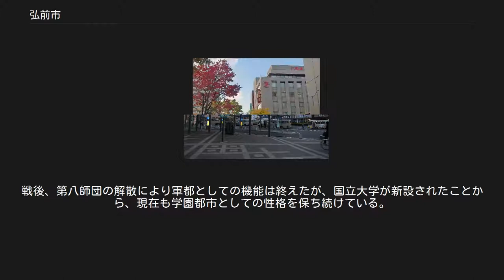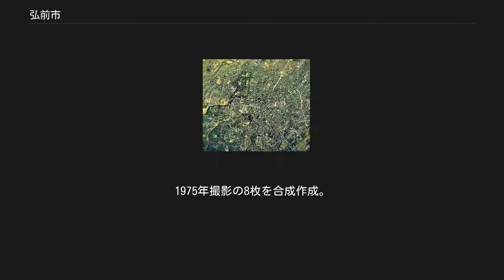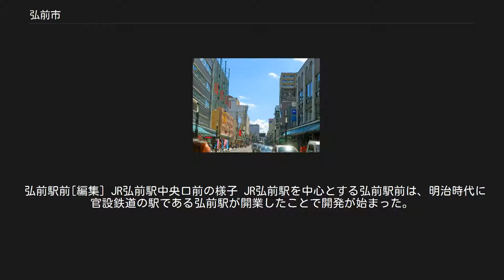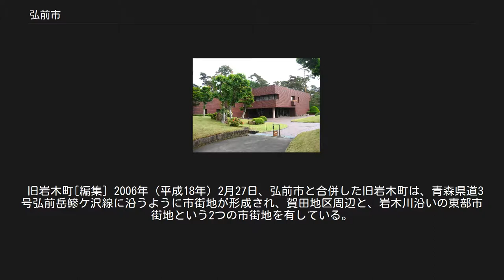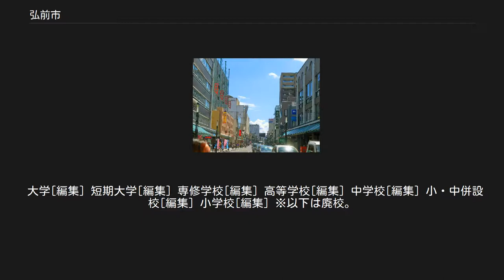弘前市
弘前市（ひろさきし）は、青森県西部の市である。
日本で最初に市制を施行した都市のひとつ。
弘前藩の城下町として発展し、現在も津軽地方の中心都市として、周辺自治体に広がる人口約31万人（2005年時点）の弘前都市圏を形成している。
 人口では青森市、八戸市に次ぐ県内3番目の都市。
明治22年の時点では仙台市、盛岡市に次ぐ東北3位の人口規模を誇った。
江戸期は城下町として、戦前は陸軍第八師団の軍都として、また旧制弘前高校を始めとする学都として栄えた。
戦後、第八師団の解散により軍都としての機能は終えたが、国立大学が新設されたことから、現在も学園都市としての性格を保ち続けている。
 弘前市は、りんごの生産量が全国一で約20%を占め、りんごにこだわる街づくりを目指し「りんご色のまちHIROSAKI」をキャッチフレーズとしている。
また、弘前公園で開催される弘前さくらまつりや弘前城も全国的に知られており、「お城とさくらとりんごのまち」のフレーズは古くから使われている（市の木として「りんご」、市の花として「さくら」を選定している）。
 8月には、国の重要無形民俗文化財に指定されている「弘前ねぷたまつり」が開催される。
毎年100万人以上の人出があり、弘前市を代表する夏祭りとなっている。
 弘前市中心市街地周辺の空中写真。
2016年撮影の6枚を合成作成。
 最高気温極値:37.0℃(1978/8/3) 最低気温極値:-16.2℃(1978/2/17) 最深積雪:153cm(2013/2/25) 日降水量:277mm(1977/8/5) 津軽氏が治める弘前藩の城下町として栄えた。
 市長選挙[編集] 2018年（平成30年）4月8日 最終投票率：53.40% 2014年（平成26年）4月13日 最終投票率：38.35% 2010年（平成22年）4月11日 最終投票率：58.06% 2012年9月21日、市議会9月定例会の最終日において、定数を34から28とする条例案が可決された。
定数変更は2015年の市議選から適用される。
 2019年5月1日現在。
 ※ マルエス主婦の店は閉店後、弘前市内の一部店舗がユニバース（Uマート）に引き継がれた。
 銀行 政策金融機関 協同組織金融機関 証券会社 農業協同組合[編集] 明治時代からの市街地 土手町 戦後以降の市街地 駅前地区（写真は駅前町） 弘前市の中心市街地は、藩政時代に築かれた城下町の町割りを原型に発展した。
 1894年（明治27年）、奥羽本線の停車駅として弘前駅が開業すると、城下町から弘前駅に向かって市街地が拡大し、1898年（明治31年）の陸軍第八師団の軍施設が設置・整備されたことで、市街地は南へ拡大した。
 2015年（平成27年）の時点で、弘前市内は土手町を中心とした半径2.5kmの範囲にまとまりのある市街地が形成されている。
 中でも、藩政時代から商業が栄え、明治時代に商店街化した土手町周辺と、官設鉄道の弘前駅が開業したことで開発が始まり、戦後は再開発を繰り返しながら商業地化した弘前駅前地区（表町、駅前町、駅前、大町など）という2つのエリアを中心に、百貨店や駅ビルなどの商業施設や飲食店が集中している。
 また、弘前公園周辺（特に上白銀町と下白銀町）は、弘前市役所や青森地方検察庁弘前支部、青森地方裁判所弘前支部などの施設が存在する官公庁街を形成しており、駅前と土手町、官公庁街という3つのエリアを結ぶように100円バス（土手町循環100円バス）が運行されている。
 土手町[編集] 弘前市中心市街地周辺の空中写真。
1975年撮影の8枚を合成作成。
 土手町とその周辺は、藩政時代から参勤交代時の奥州街道に通じる道として町家が形成され、明治時代になると商店街化された。
 藩政時代には、本町が弘前城下の中心街的地位にあったが、1897年（明治30年）ごろには陸軍第8師団の設置による人口増加、購買力の変化等の影響で、中心商店街的地位が土手町に移っている。
 大正時代には、東北地方初のデパート「かくは宮川」が土手町に開店するなど、近代的な都市文化が花開いた。
 1950年代には弘前電気鉄道大鰐線が開業。
この路線の終着駅である中央弘前駅が、土手町からほど近い吉野町に開業すると、中央駅周辺は歓楽街として発展した。
 さらに、1960年代以降は「カネ長武田百貨店」、五所川原市から進出した「中三百貨店...